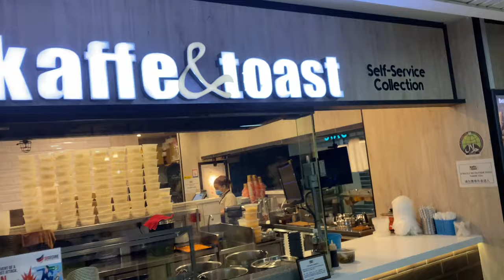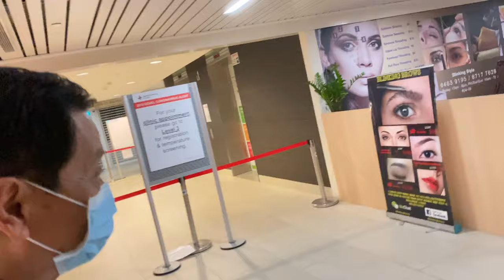Day 3 Circuit Breaker Singapore Korean Food at NUH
We are now in Day 3 of Circuit Breaker in Singapore. Today, we head to NUH basement to get some takeaway lunch from this Korean eatery. Circuit breaker in progress so no dining in allowed. Welcome to Singapore in 2020.